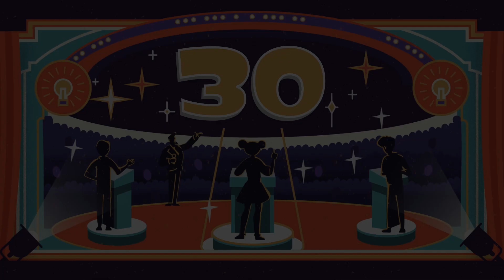Downtown (K-5th Grade) January 2023 The Kids 30 sec Countdown Video